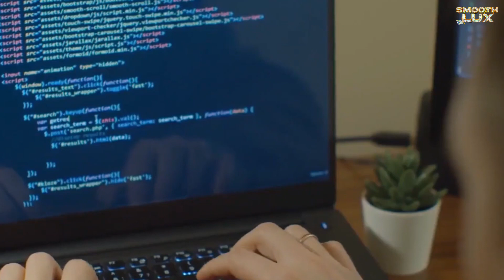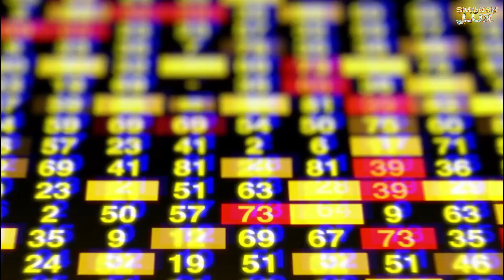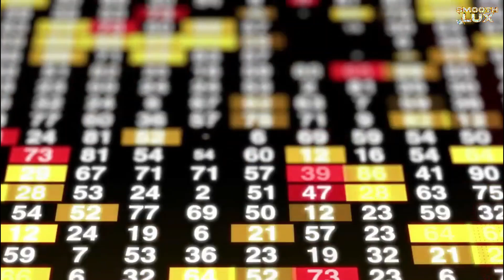Elon Musk to be the First World's Trillionaire! How true is it?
Did you know that the world already had a quadrillionaire? Chris Reynolds, 56, from Pennsylvania discovered that he had been given $92 quadrillion when he opened his monthly statement from the company - $92,233,720,368,547,800 to be exact. "At first I thought that I owed quadrillions. It was quite a big surprise" Reynolds told the DailyNews.

Elon Musk, the founder of Tesla and Space X, is known as the richest man alive right now. Musk, who currently has a net worth of $263 billion and an annual growth rate of 129%, is expected to reach $1.38 trillion in the following two years at the age of 52. Jeff Bezos was on track to become the first trillionaire. However, he is now expected to reach US$1.06 trillion in 2030, trailing Musk by six years in the sixth position.

Elon Musk is one of the world's wealthiest individuals, but could he be much wealthier? Could he go all the way to becoming the world's first trillionaire? Today we'll look at how affluent Elon could become, but first, we need to understand where he came from.